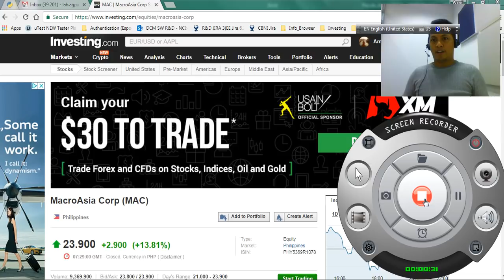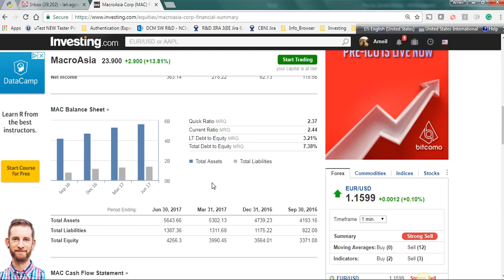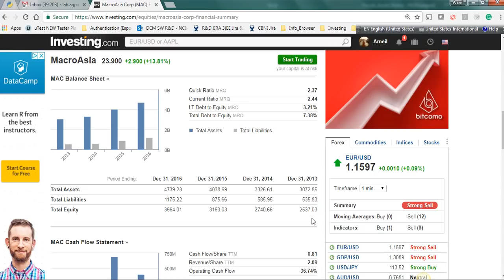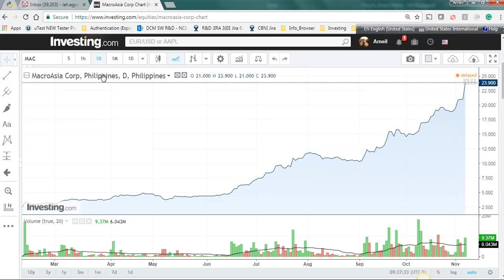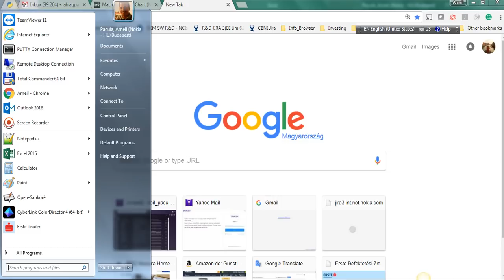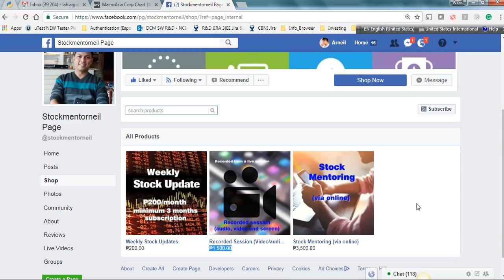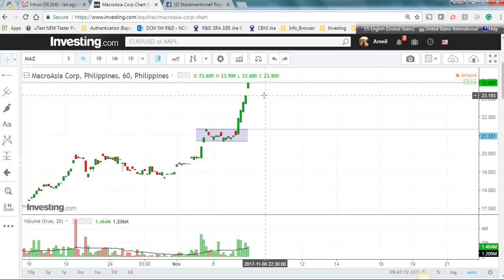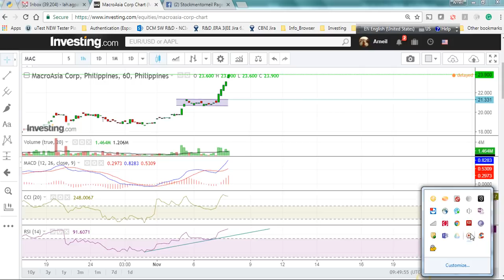MacroAsia (MAC)- Is it still GOOD to BUY?